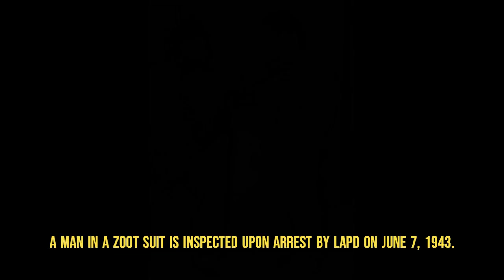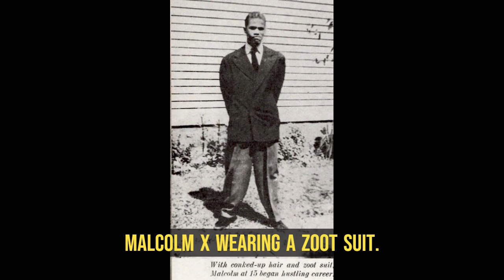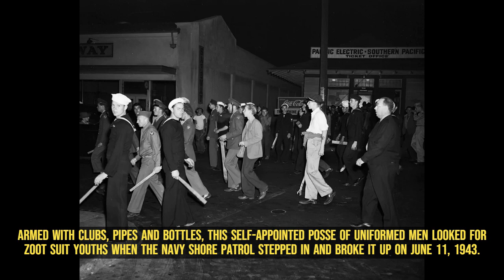Remembering the Zoot Suit Riots and Fashion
History has been recorded since the first photographs were taken in the late 1820s. Now we can actually see real events as they happen and connect to past events in ways that are impossible for most of human existence. So take a trip down memory lane and check out these amazing historical photos!